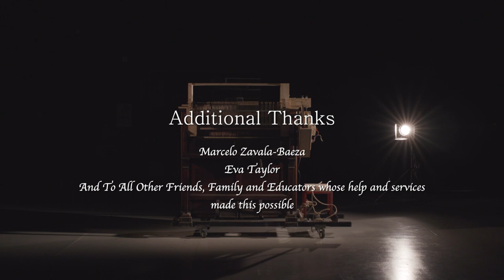Daniel MacKenzie - 'The Century Old Voice'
A 112 year old organ played by a mechanical system.

Design and Construction - Daniel MacKenzie (BFA Properties and Objects, third-year)

Cinematography, lighting and audio - Finn Appleton (BFA Technical Theatre and Stage Management, third-year)